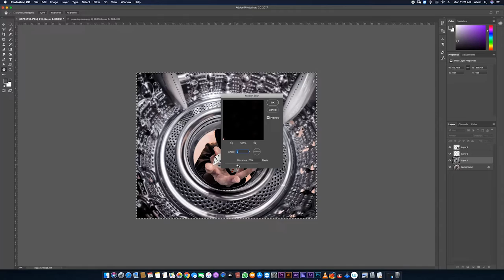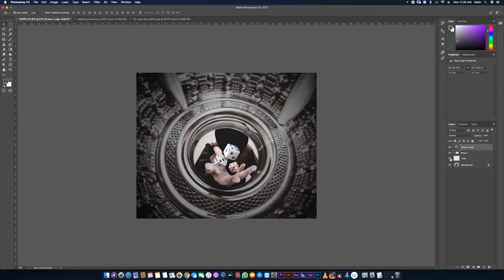Photo Manipulation Art | By Royston D souza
Art Manipulation using Adobe Photoshop CC!